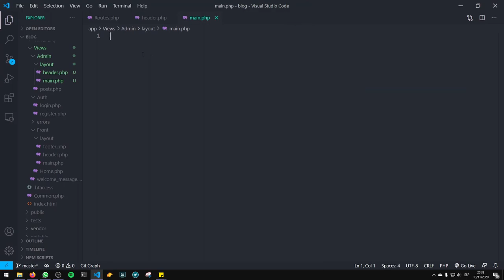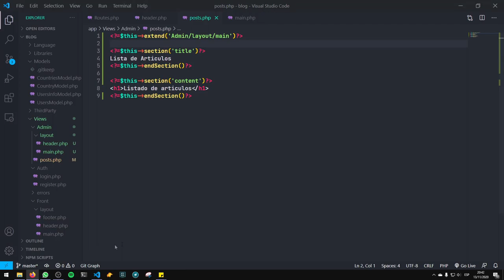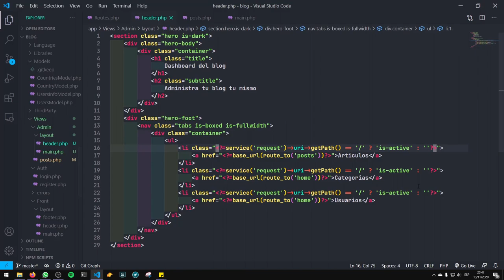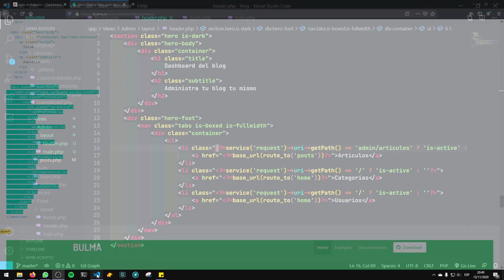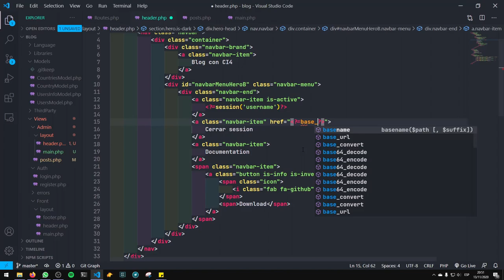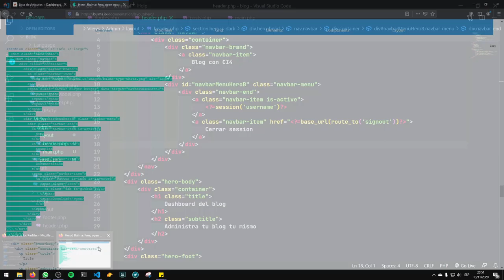26-. Maquetación del dashboard - Modulo de Login - Codeigniter 4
En esté video aprenderemos a maquetar y configurar la interfaz que usaremos para el dashboard de administrador